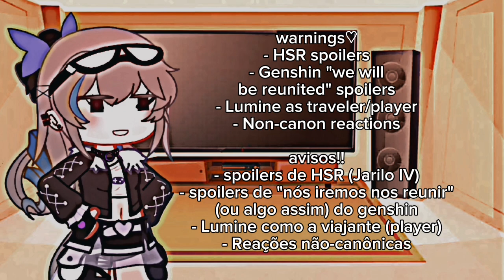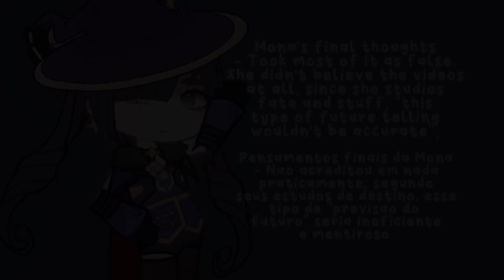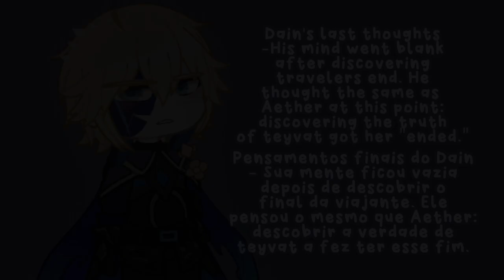[☁️] Genshin react to HSR: Lumine as Cocolia || Genshin x Honkai Star Rail Crossover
ʚ Welcome to my gacha channel! ɞ
I love this vid's aesthetic... probably because I love lumine tho- this whole belobog disaster is such a cool arc in the game I liked it a lot when I played it. I'll probably make more videos like this one and also about cutscenes in the future hah if you feel like it, leave a suggestion I may do it!!
[ bem-vindo ao meu canal de gacha! por algum motivo eu gosto muito da estética desse vídeo; espero que tenham gostado!! irei fazer mais reacts de cutscene p/ os próximos vídeos provavelmente, fiquem ligados e podem recomendar mais coisas também!! link p/ o canal da idealizadora dos designs acima]

ʚ Credits to | Créditos a ɞ

ʚ Tags ɞ
fandoms react to genshin impact honkai star rail hsr herta kuru kuru stellaron hunter cocolia bronya boss belobog jarillo iv march 7th danheng stelle mona dain aether abyss prince paimon emergency food